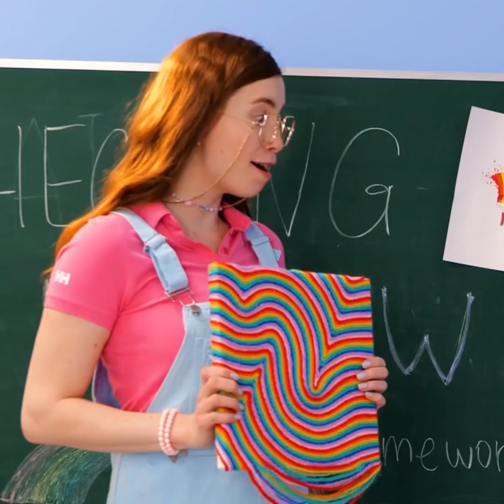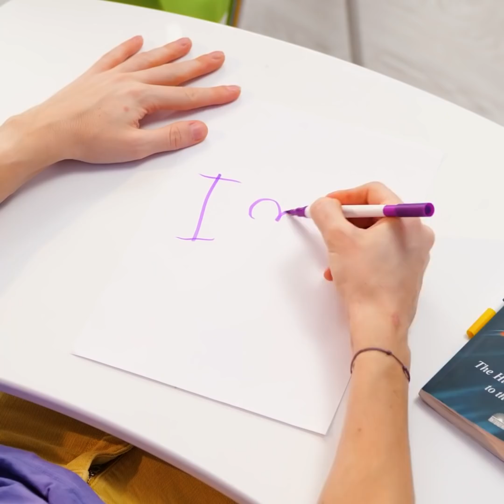COOL DIY IDEAS FOR ALL OCCASIONS || Hot Glue, Soap Crafts and Candles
Timestamps:
00:24 - DIY idea for your phone case
03:00 - Cute DIY shopping bag
04:45 - Cool balloon decor
07:00 - DIY idea for your notebook